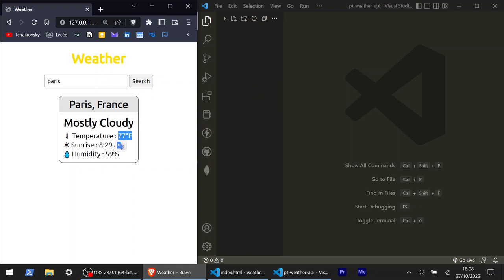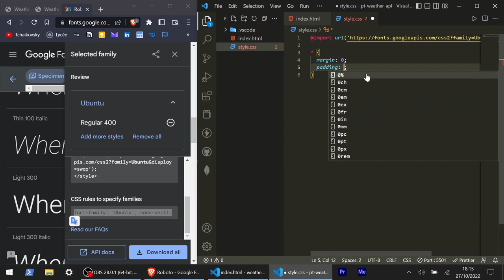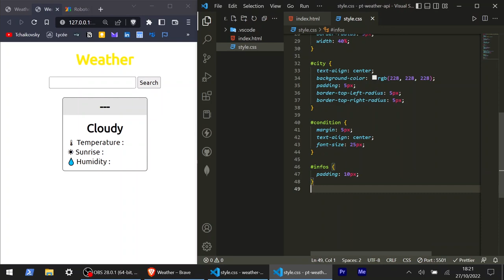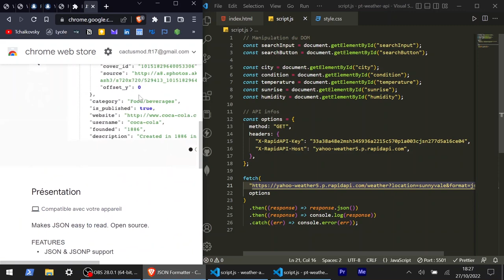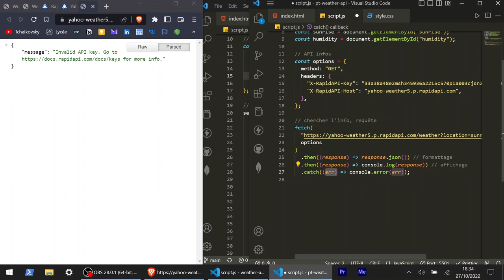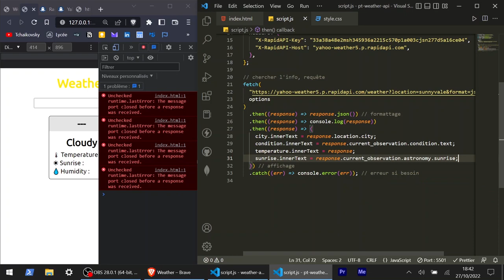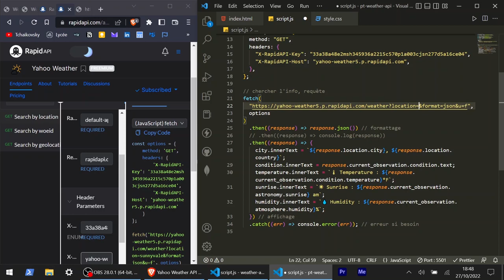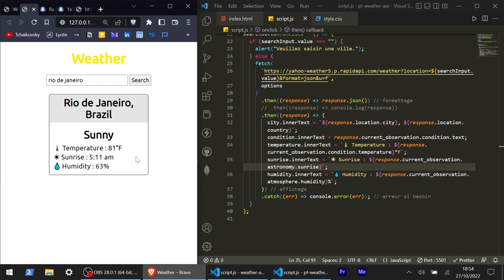Créer un SITE JAVASCRIPT complet pour Débutant (Tuto HTML/CSS/JavaScript API 2023)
👾 Je t’offre ma formation WEB STARTER pour apprendre toutes les bases du web Viens me suivre sur Instagram

reactjs htmlcss javascript javascriptapi Bienvenue dans ce cours complet de création de site web pour débutants. Dans cette formation, vous apprendrez comment créer un site web en utilisant HTML, JavaScript et une API. Suivez ce tutoriel complet pour découvrir les étapes nécessaires pour créer un site web interactif et dynamique.

Dans ce cours de création de site web, vous apprendrez à concevoir des pages web en HTML et à ajouter de l'interactivité en utilisant JavaScript. En outre, vous découvrirez comment utiliser une API pour ajouter des fonctionnalités à votre site web.

Ce cours est conçu spécialement pour les débutants, et vous permettra de créer votre propre site web à partir de zéro, sans avoir besoin de connaissances préalables en programmation. Avec des explications claires et des exemples pratiques, vous serez guidé étape par étape pour créer votre propre site web.

Rejoignez-nous pour cette formation de création de site web complète et apprenez comment créer votre propre site web à partir de zéro. Inscrivez-vous dès maintenant et commencez à créer votre propre site web aujourd'hui !

0:00 Présentation du projet
1:00 Structure HTML (input…)
4:15 Style CSS (flexbox…)
7:37 JavaScript - Manipulation du DOM
8:47 JavaScript - Récupération de l'API
10:00 JavaScript - Présentation du format JSON
11:00 JavaScript - Présentation de l'API
12:40 JavaScript - Requête API (fetch/asynchrone…)
18:00 JavaScript - Affichage des données récupérées
23:20 JavaScript - Paramètre de l'URL de la requête
25:20 JavaScript - Condition de saisie
26:10 JavaScript - Test de l'application